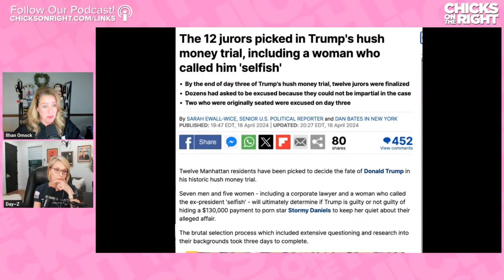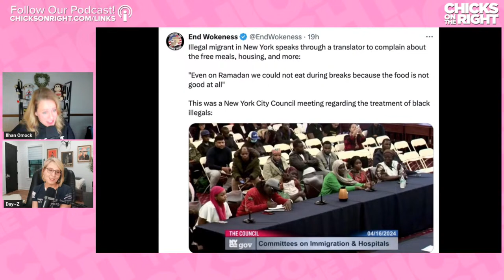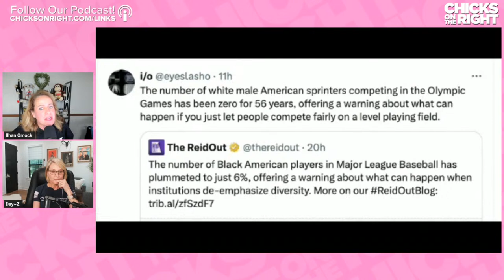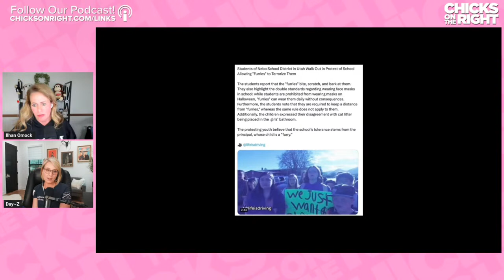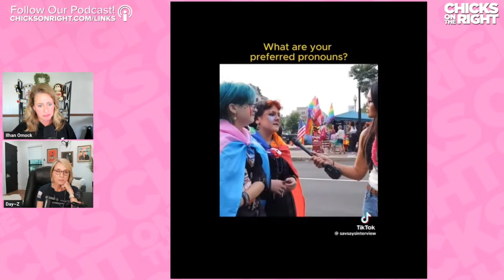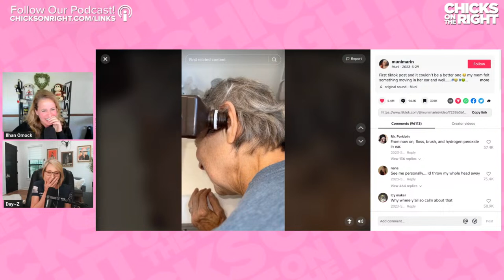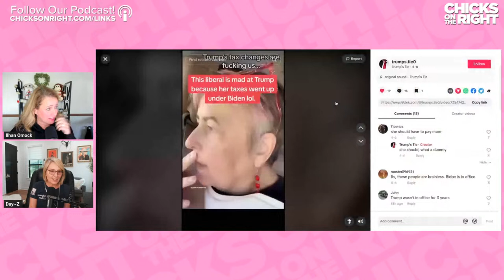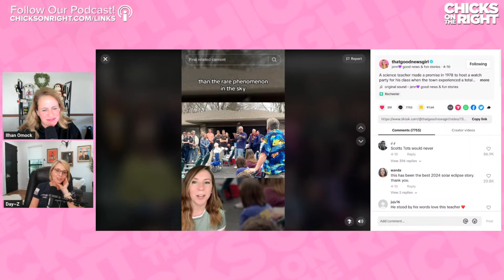Trump Jury Selected, Israel Strikes Back, & Biden's Campaign Ramblings Get EVEN WORSE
Today the Chicks chat about the final jury selection for Trump's trial, Israel's big moves in response to Iran's attack, and Biden's tragically bad campaign stops in Pennsylvania.

00:00 Intro
00:42 Daisy's 16th Wedding Anniversary
01:46 My Pillow Native Mention
02:51 Cute Pic Of Mock's Dogs
03:56 Pelosi's New Memoir
05:02 Plane Lady Turns Right Wing Influencer
08:10 Grunt Style AD
11:44 RFK Jr. Gains Ballot Access in Michigan
12:11 Taylor Swift's New Album
14:59 Israel Fires Missiles at Iran
18:21 Juror #2 Dismissed from Trump's Case
20:24 12 Jurors Picked for Trump's Case
20:52 Omaha Steaks AD
23:42 Hawley Grills Mayorkas Over Laken Riley
27:39 Rand Paul Calls Out Mayorkas
30:30 Illegals Complain at NYC Council Meeting
35:01 Story of Mock's Parents Coming to America
39:17 Fast Growing Trees AD
45:09 Protests Erupt at College Campuses
45:47 Ilhan Omar's Daughter Arrested
46:49 Protest at Columbia University
49:13 Student on Private Property
51:07 Climate Activist Disrupts Senator's Ceremony
53:01 Rep. Criticizes Students
57:06 KJP Asked About Biden's Cannibal Story
59:58 Biden Slurs Words AGAIN
01:01:50 Biden Sends Message to Israel
01:02:43 Biden: Freedom Or Democracy???
01:03:39 Kennedy's Siblings Support Biden
01:07:00 New Biden ad
01:10:36 Marianne Williamson on race
01:16:55 Awkward Moment With Caitlin Clark
01:22:27 Joy Reid Upset Over Lack of Black People in Baseball
01:24:02 'Furries' Harass Normal Kids
01:27:00 Interview With A Furry Member
01:28:52 4th Graders in GA Undergoing Grooming
01:34:30 Riley Gaines on Trans Woman Playing Shot Put
01:37:02 Montage: People Discuss Preferred Pronouns
01:39:40 Reporter Confronts Bystander
01:41:04 Chick's Bloopers Flashback
01:45:23 Daisy's Double D's
01:46:19 My Pillow Toks

Shop for the mom in your life and save 10% with code CHICKS10.

Save an additional 15% on your first order with code CHICKS